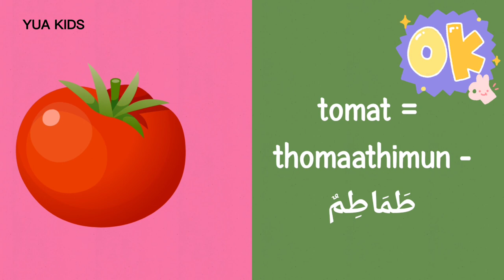YUA KIDS ~ BAHASA ARAB TEMA TANAMAN / BUAH